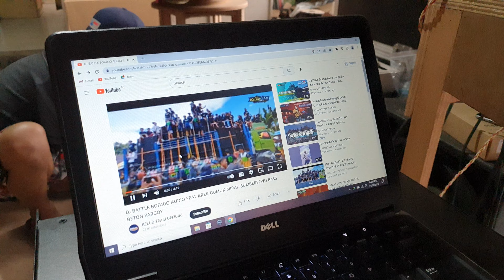Katanya Kabel Tidak Pengaruh, Sudah Dihitung Oleh Pabrik? Ah Masa? Duel Dua kabel Tweeter 1 mm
Banyak yang bilang kabel ngapain diganti, pabrik kan sudah menghitungnya? Ah saya kan pabrik, maka saya riset yang benar... supaya konsumen puas